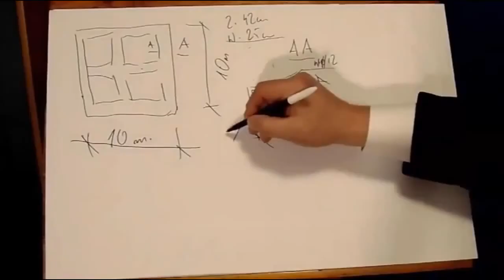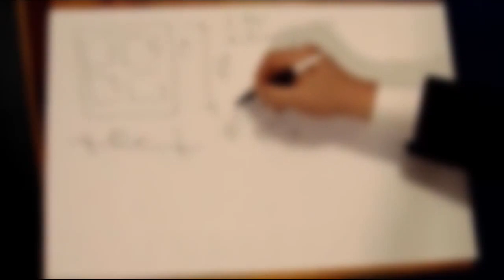Jerzy Drzewi - Posadzka w hali przemysłowej [Jak zbudować ale się nie zrujnować]